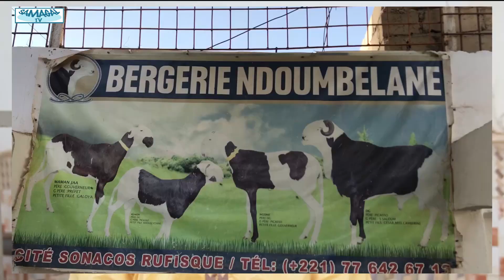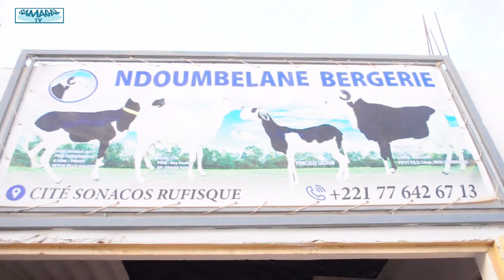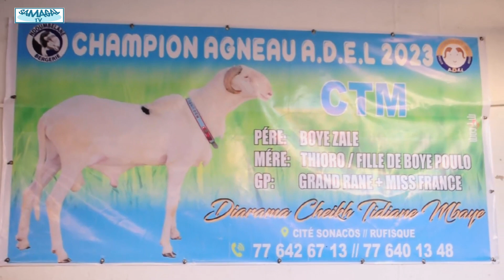A LA DECOUVERTE DE CTM A 13 MOIS A LA BERG NDOUMBELANE